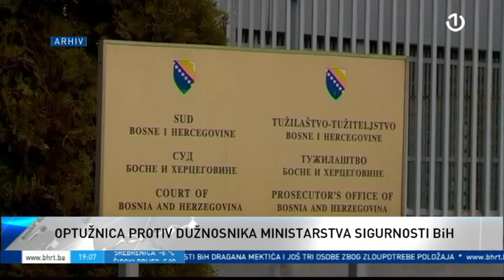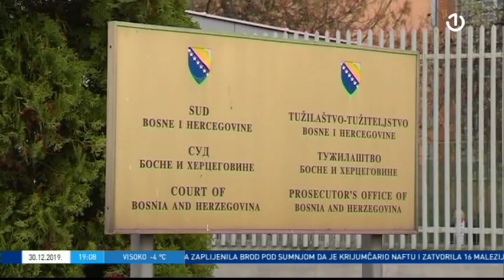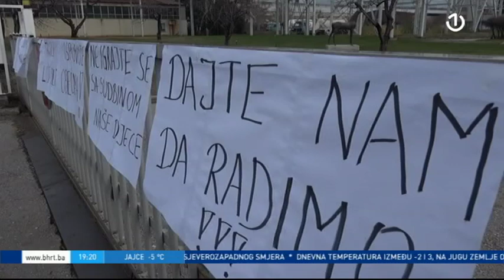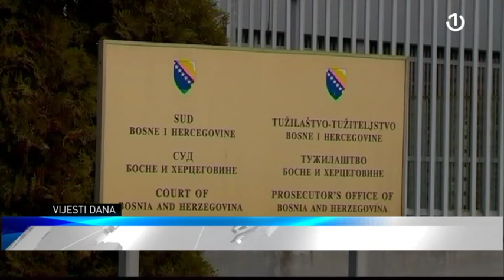Dnevnik 2 - 30.12.2019.